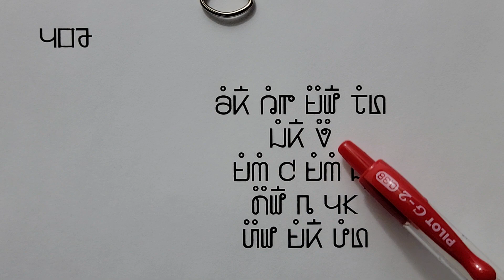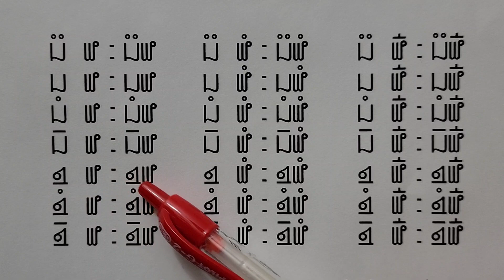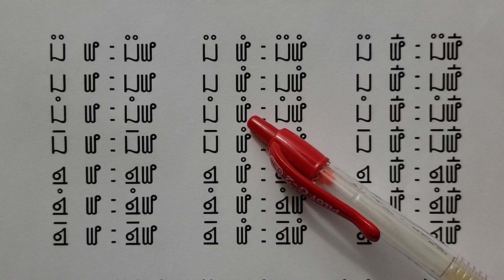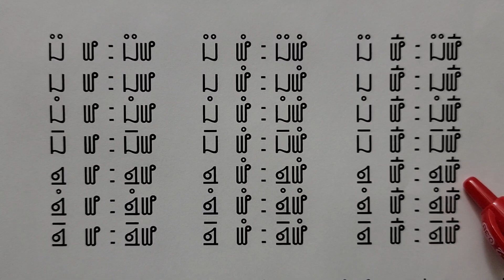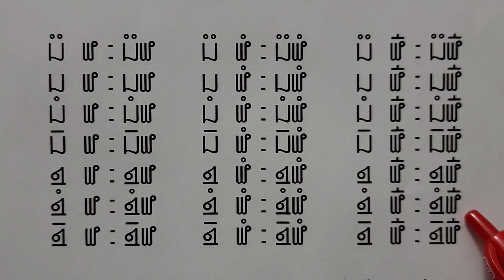01/30/2023. Blooj 104 phaj hauj SoobLwj phiaj keeb tshooj 6 tshooj kiab sob kawm 19.